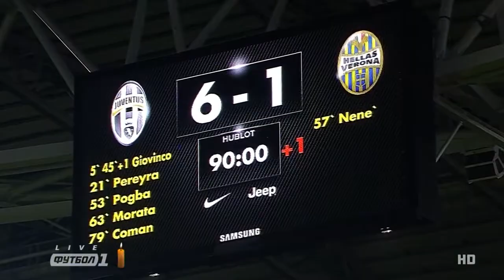TIM Cup 2014-15, Juve - Verona (Review, UA)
Coppa Italia. Torino. Juventus Stadium